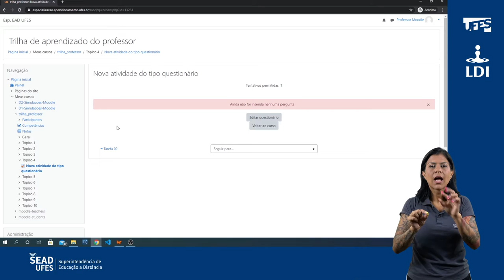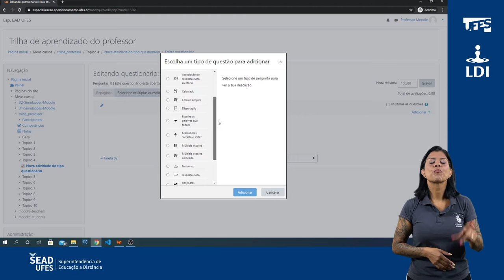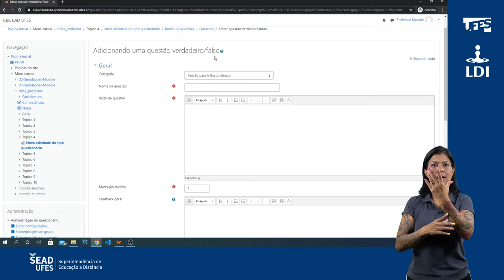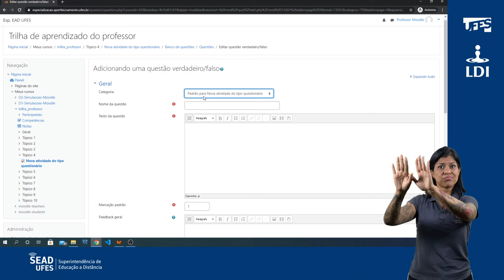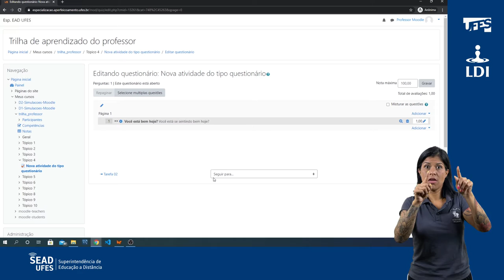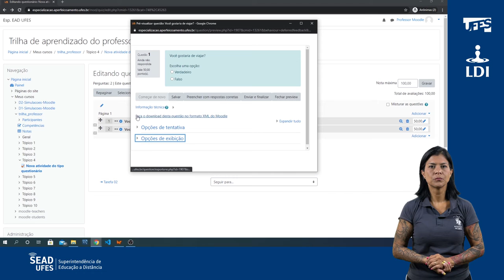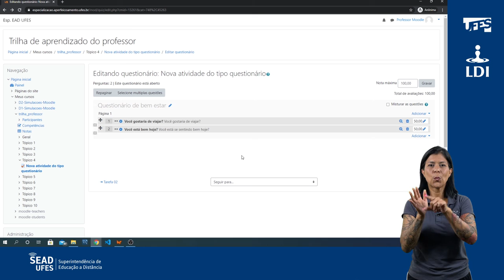Adicionar a atividade Questionário - Parte 2 (Editar questionário) (LDI/Sead/Ufes) [LIBRAS]